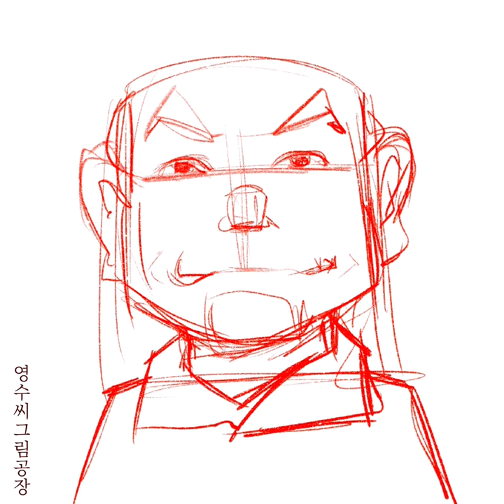군복 캐리커쳐 그리기 두번째!!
군복 캐리커쳐 그리기!! 주문으로 그려드린  캐리커쳐입니다!!